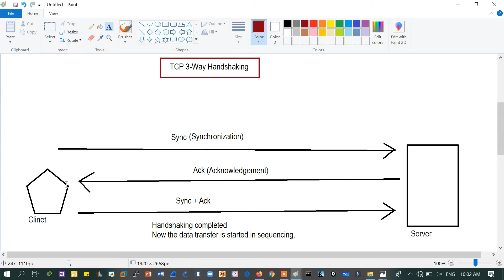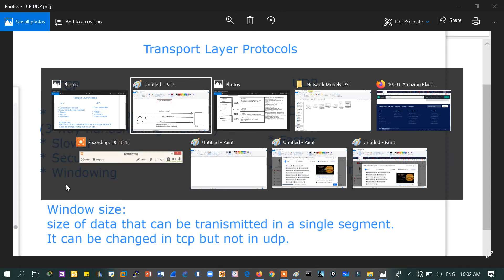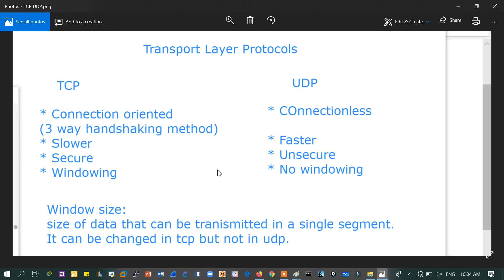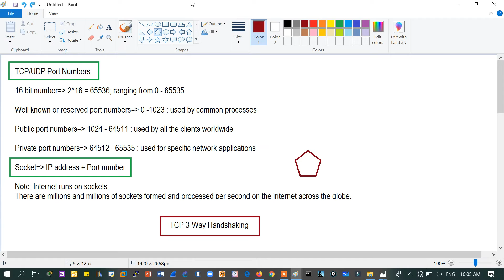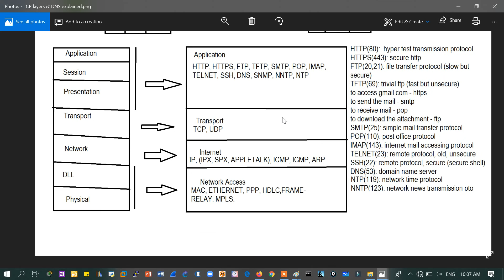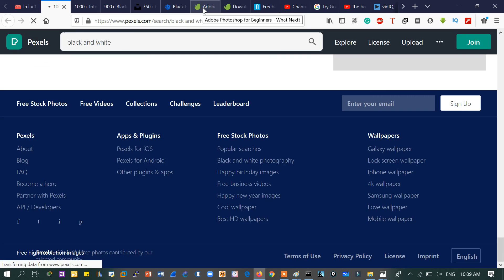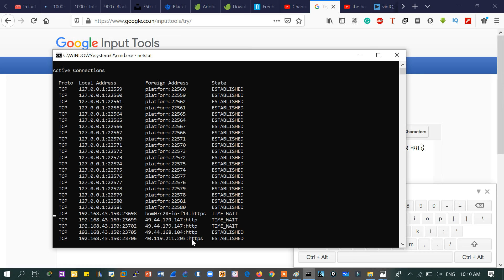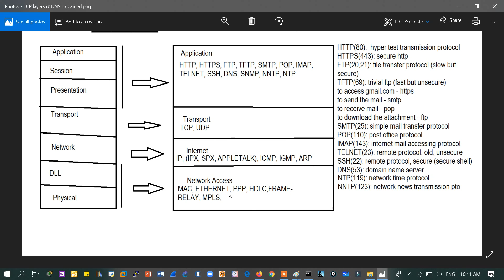6. Free CCNA (NEW) | TCP/IP Model in Hindi - Transport Layer | CCNA 200-301 Complete Course in Hindi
Hello Learners!!
Welcome to the newciscoccnacourse by networknuggets
In this video, we will be covering tcpipmodel tcpipmodelinhindi and transportlayer

TCP/IP Model in Hindi - Part 2 - Transport Layer

In this video we will talk about:
What are the functions of transport layer
What are the functions of transport layer in tcp/ip model
Functions of transport layer